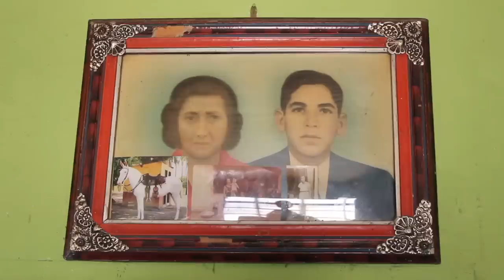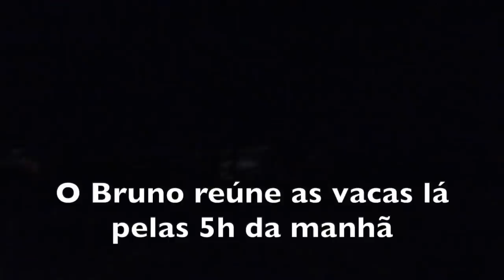BRUNO LEITEIRO - GUIRRA - SÃO JOSÉ DOS CAMPOS SP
"Pra que comprá terra, cê vai morre, vai ficá aí memo... e otra, vai dá briga pra famia depoi,.. a gente vê por aí, a terra que os véio dexa pros fio, um qué a parte meió, o otro qué... então se não tem nada, ninguém briga por nada..."